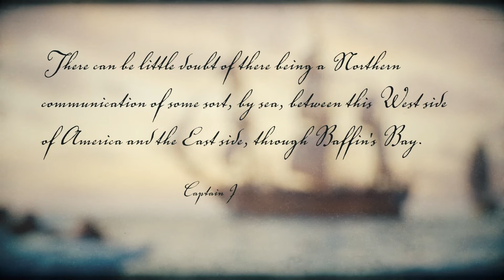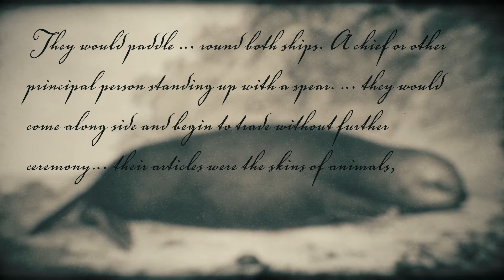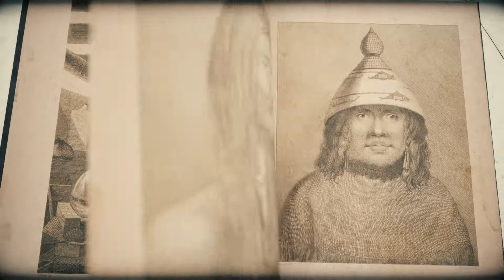What attracted the Europeans to the Pacific Northwest Coast?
00:00 - Start
00:25- What was Captain Cook looking for and why?
03:40 - What resource was worth a lot of money in China?
03:56 - How did the Northwest Coast fur trade get started?
05:02 - Who was John Meares?
# Northwest Passage
Credits:
Animator: Casey Vigushin
Audio Engineer: Mike Paprocki
Director – Paul Lowey
French Translation - Patricia Raynault-Desgagné
Indigenous Research Consultant - Dylan Burrows
Narrative -Tim Bateman
Narrator – John Bateman
Producer - Tim Bateman
Copyright:
Paintings in order of appearance:
 “The Ice was quite Inpenetrable” -Mark Myers
 “Cook in Hawaii”- Gordon Miller
“HMS Resolution Approaches Nootka” - Stephen Mayo
 “HMS Resolution”- Stephen Mayo
 “Cook at Resolution Cove” – Gordon Miller
 “Launch of North West America (Yuquot) 1788” - Gordon Miller
 “The Vessel Seized” - Mark Myers
Image of Matonabbee, Dene guide, courtesy of Ken McGoogan
Remaining images are either courtesy of the UBC Library Digital Collections, in the Public Domain or considered as Fair Dealing.